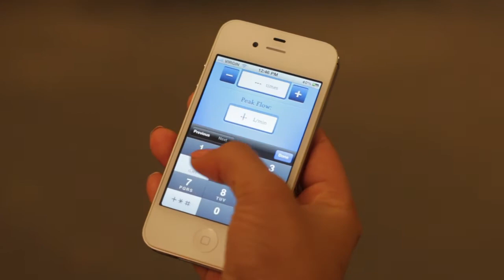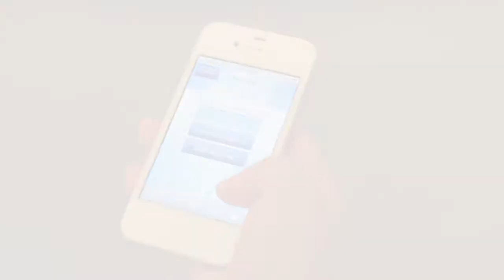breathe: A Canadian Asthma App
To help asthma patients better manage their condition, the Ontario Lung Association has developed breathe -- a mobile app that helps people with asthma track their symptoms, triggers and medication usage, and provides them with an Action Plan generated by their doctor to help them stay in control of their asthma symptoms.